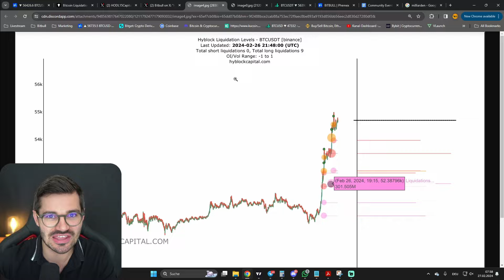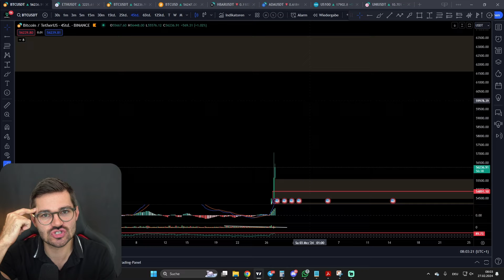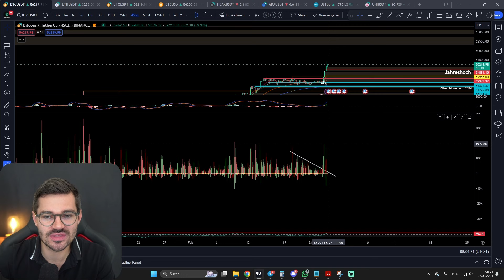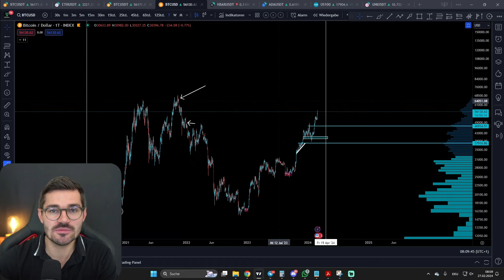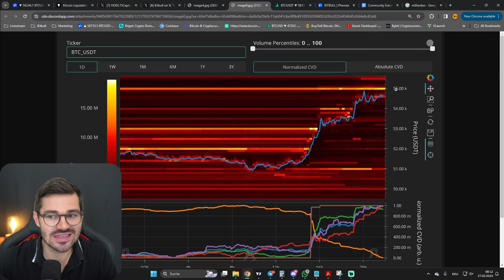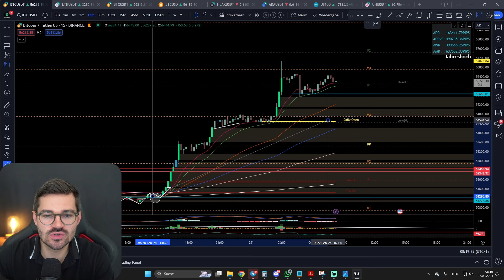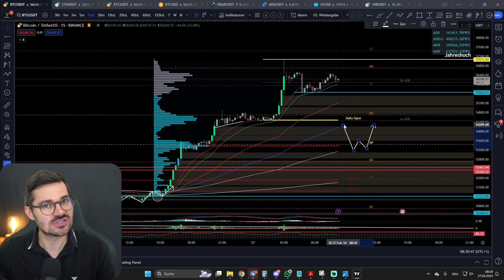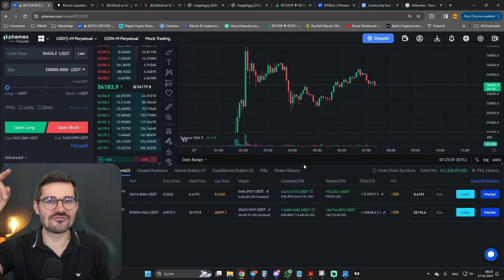231.500$ Profit mit Bitcoin Trading - So trade ich JETZT!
☆ PHEMEX ☆ - Hier trade ich!

💻 MEHR CONTENT 💻

⏱ Timestamps
00:00 Intro
01:05 4h Chart
03:29 Tradeupdate
05:44 Nächstes Preisziel und Widerstand
08:59 Open Interest
09:29 Bald ATH?
12:14 Spot ETFs
14:44 Liquidierungen
15:44 15m Chart Daytrader
21:18 Ethereum Analyse
22:43 Phemex Aktion

✉️ Geschäftliche Anfragen ✉️

231.500$ Profit mit Bitcoin Trading - So trade ich JETZT!